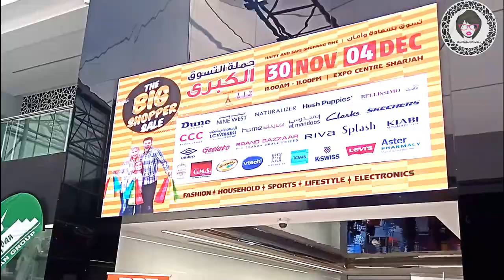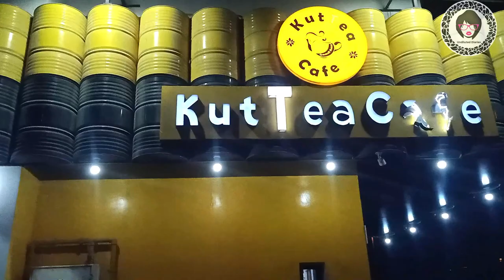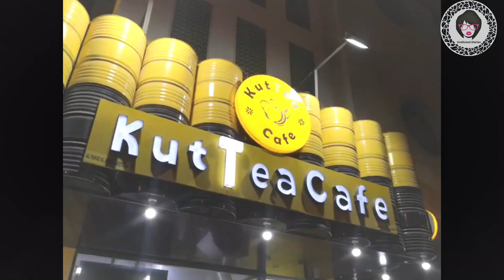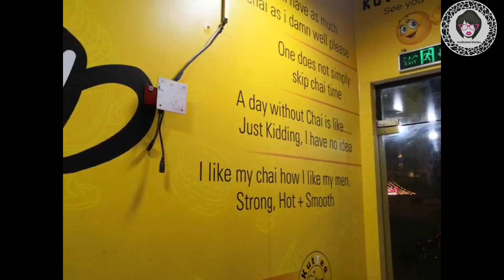Accidently Found the Best Tea in U.A.E | An Undiluted Review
KutTea Cafe
Al Taawun, Sharjah